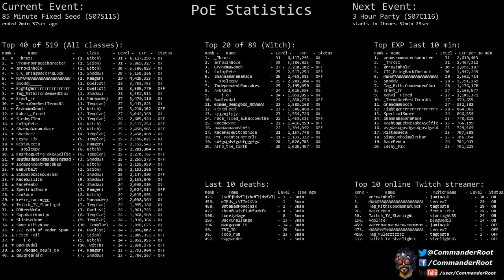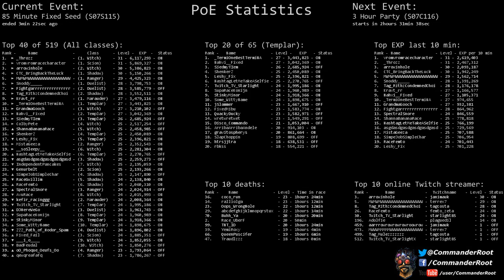[Path of Exile] (S07S115) 85 Minute Fixed Seed